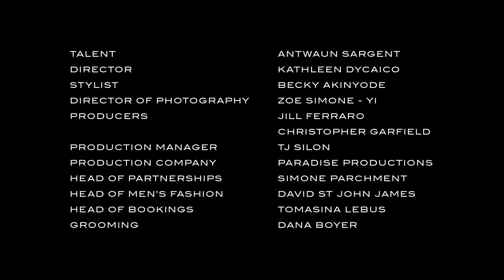Art.Matches.Fashion: Antwaun Sargent's New York | Frieze x MATCHESFASHION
As Frieze New York opens for 2021, MATCHESFASHION continues its global partnership with the art fair to bring you the ultimate insider experience – from behind the scenes takeovers to a conversation between leading voices in the art world. We kick things off with writer, director and curator Antwaun Sargent, who visits three of New York’s creative spaces that hold meaning for him.